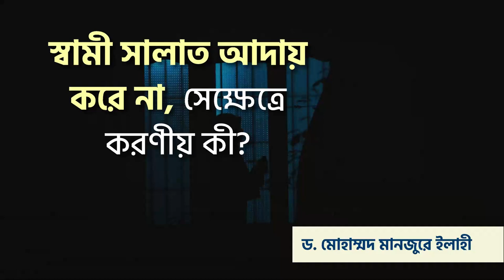স্বামী সালাত আদায় করে না, সেক্ষেত্রে করণীয় কী? ।। Dr. Mohammad Monzur-E-Elahi